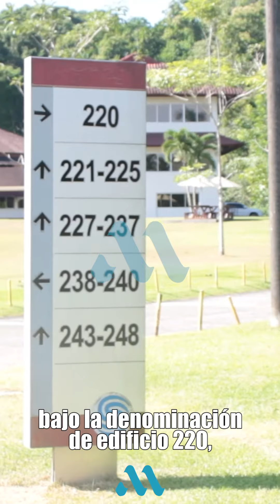Breve historia del Edificio de la Colina o No. 220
La mayoría de los edificios de Clayton y Ciudad del Saber están a la misma altura, pero hay uno que sobresale en una colina, bajo la denominación de edificio 220 o edificio colina.

Most of the buildings in Clayton and Ciudad del Saber (the City of Knowledge) are at the same height, but there is one that stands out on a hill, called the 220 building or the hill building.

Videos & fotos & edición: @matos0893 (Andrés Matos) & Internet & Pexels.